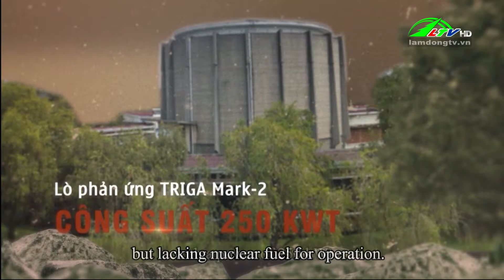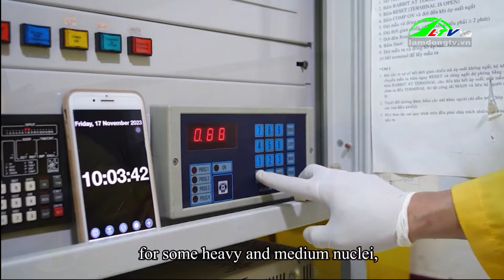Kỷ niệm 40 năm ngày Khánh thành công trình khôi phục và mở rộng lò phản ứng hạt nhân Đà Lạt